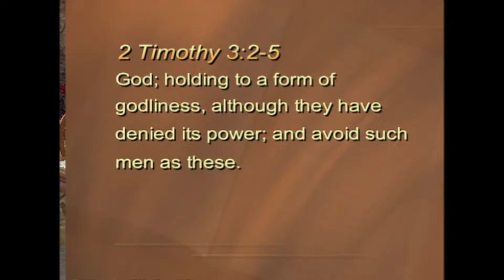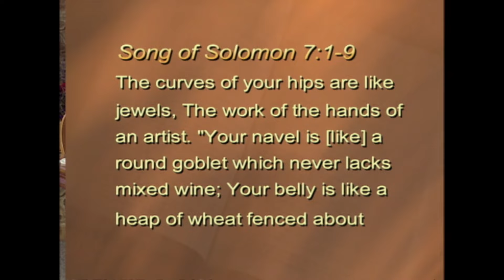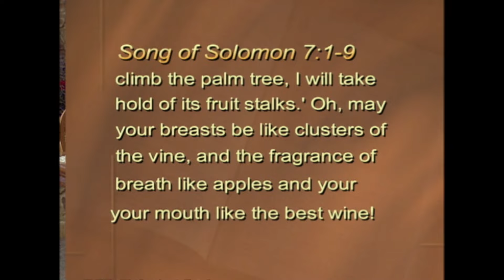A Marriage Without Regrets | Four Different Kinds of Love | Kay Arthur | Precepts for Life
Can you imagine what would happen in homes all over, if when the two mates got together, either when they both came home from work or when the husband came home and found the wife at home and she would just say, “I am so glad to see you. I’ve missed you. You are so wonderful. You are such an awesome man. You know today, I was just thinking about you and I was just thinking how blessed I am to have a husband like you.” Do you realize what that would do for that man?

1)This video has no negative impact on the original works (It would actually be positive for them)
2)This video is also for teaching purposes.
3)It is positively transformative in nature.